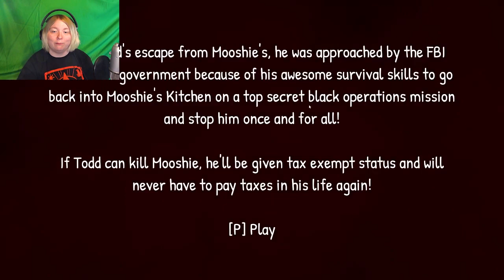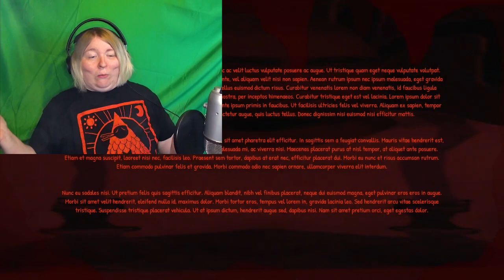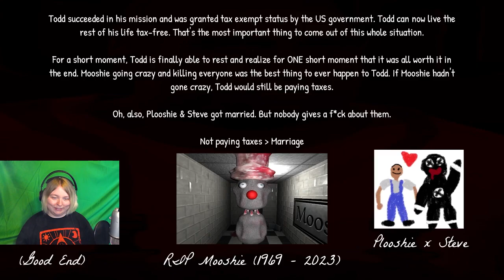THE SCARIEST GAME? | 3 Scary Games #21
What was the scariest game to YOU? After all, only one out of three scary games is actually scary!